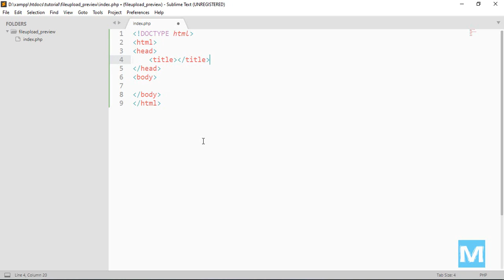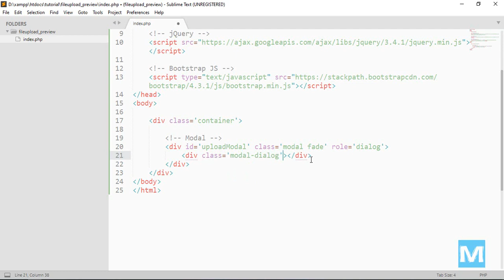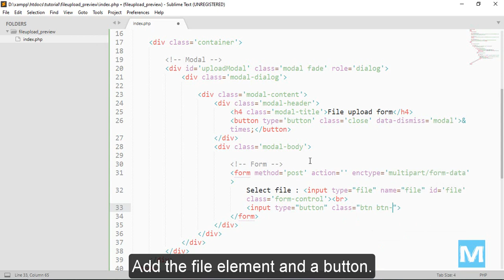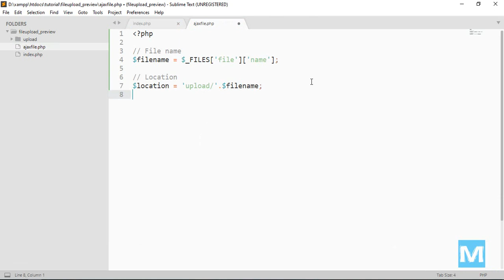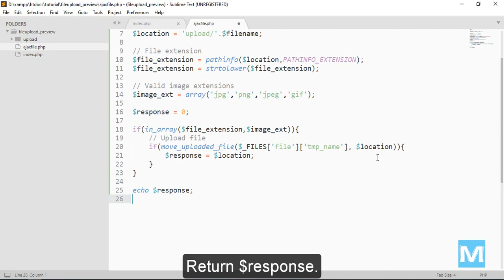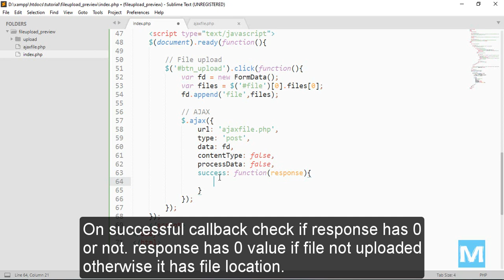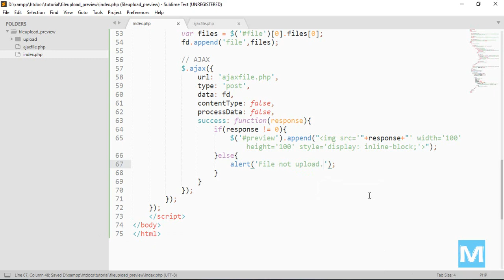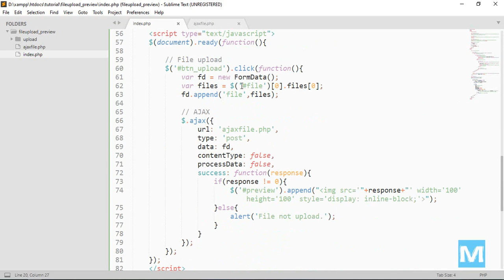How to Make Bootstrap Modal with File Upload and Preview – jQuery AJAX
This video shows how you can upload a file from Bootstrap Modal and display preview with jQuery AJAX and PHP.